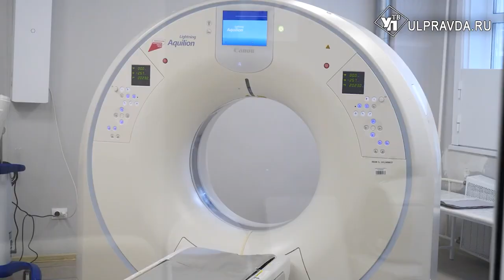В Ульяновске появилась аллея в честь проекта «Онкопатруль»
С 27 по 31 мая в Ульяновской области проходит всероссийский информационно-просветительский проект «Онкопатруль». Федеральные эксперты принимают пациентов и проводят встречи с медиками. В память об «Онкопатруле» и спасенных жизнях благодаря раннему диагностированию рака врачи заложили аллею из можжевельников.